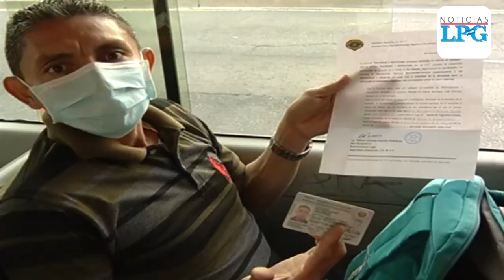Más de 2 mil salvadoreños han sido retenidos por incumplir la cuarentena domiciliar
Más de 2 mil salvadoreños han sido retenidos por el incumplimiento de la cuarentena domiciliar decretada por el gobierno para reducir los contagios de covid-19.

¡Visítenos!